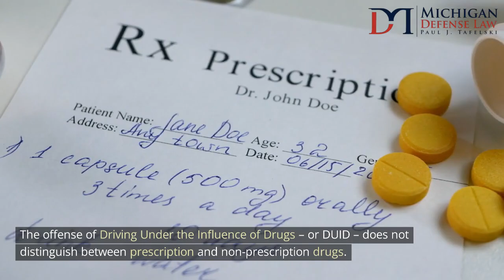Six Things To Know About Prescription Drugs and Driving in Michigan by Paul J Tafelski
The offense of Driving Under the Influence of Drugs – or DUID – does not distinguish between prescription and non-prescription drugs. Just because you are taking a medication that was legally prescribed by a physician does not mean you are automatically immune from a DUID charge.

Paul J. Tafelski, Michigan Defense Law | Criminal Attorney and DUI Lawyer
2525 S Telegraph Rd suite 100, Bloomfield Hills, MI 48302, United States

What is the law on drugs in Michigan?
What needs to be on a prescription label in Michigan?
Are prescription drugs always OK to take when driving?
How long are prescriptions valid for in Michigan?